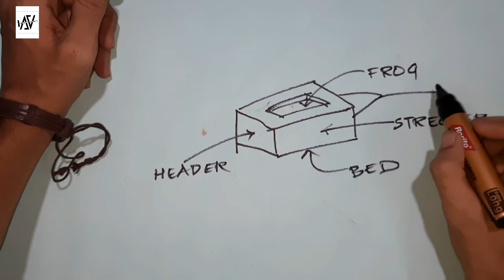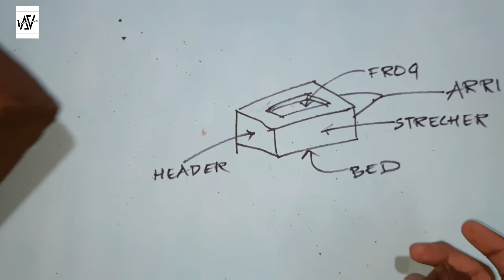BRICK TECHNICAL TERMS | EXPLAINED PRACTICALLY | HINDI | ARCHITECTURE ATTACK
Hello guys,  my friends say that I can explain things well , so I thought to share little knowledge of mine with others in my way , if you understood well then like it share it and subscribe to my channel   "Architecture Attack"